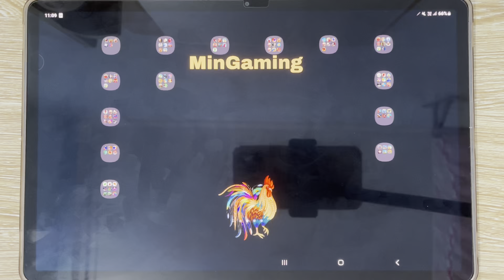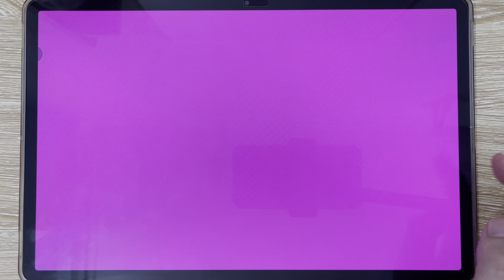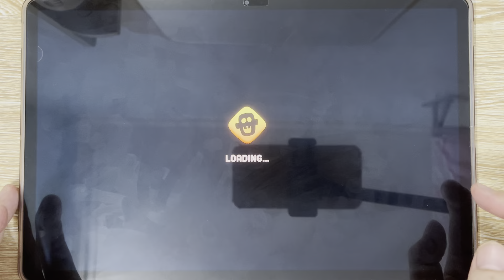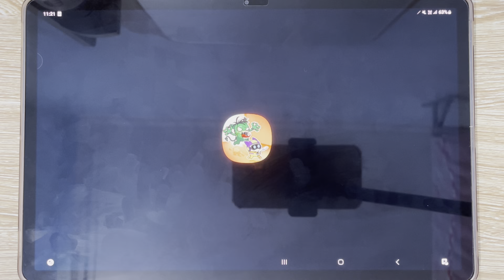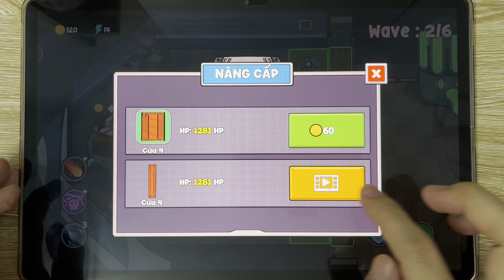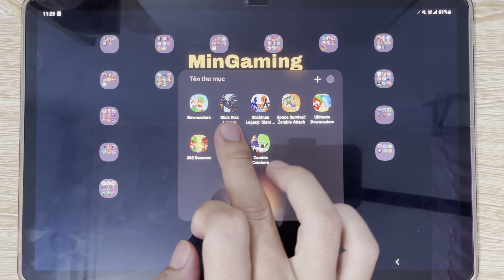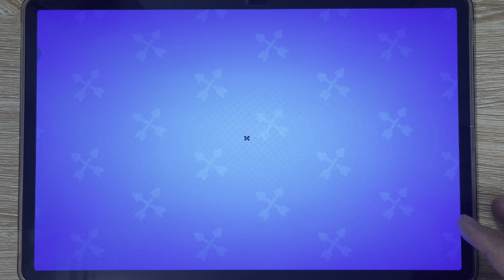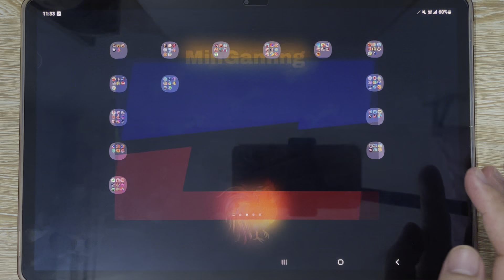Bowmasters, Stick War Legacy, Stickman Legacy, Space Survival, Bowmasters 2,3, Zombie Tsunami 2,3